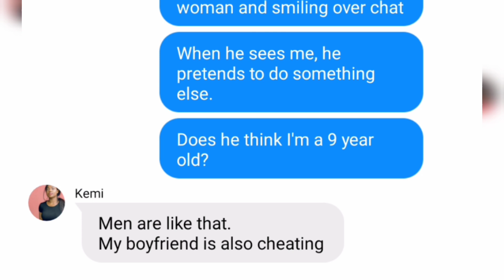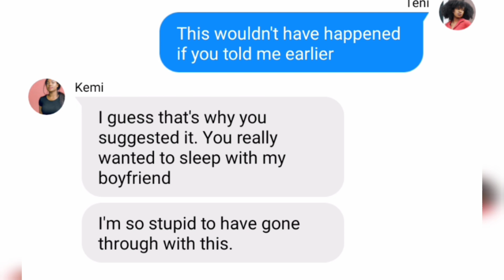How To Catch A Cheating Boyfriend (Text Message Story)